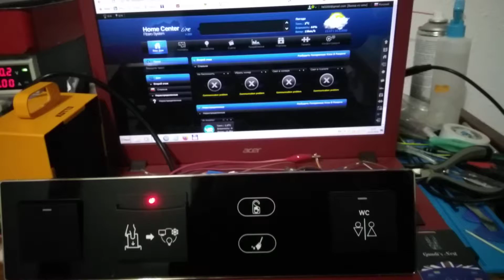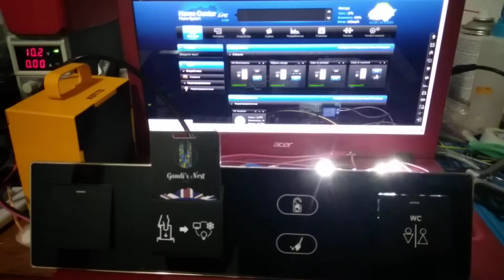video 2020 03 31 11 57 40